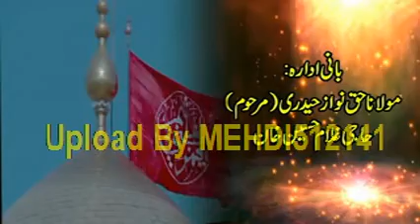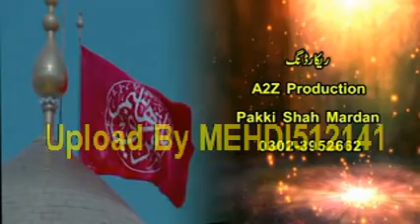Maulana Syed Ali Raza Naqvi (31 March 2019-Jamia Wali-ul-Asar-Jhang)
Salana 1 Roza Jalsa (31 March 2019) Bamaqam Jamia Wali-ul-Asar Chah Jhari Wala Distt. Jhang